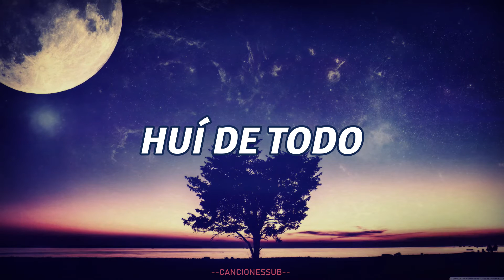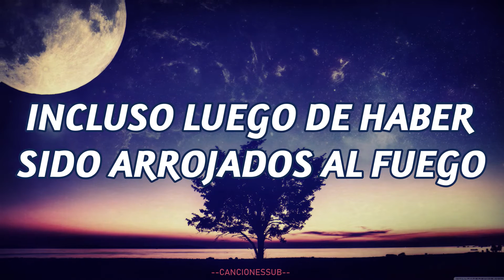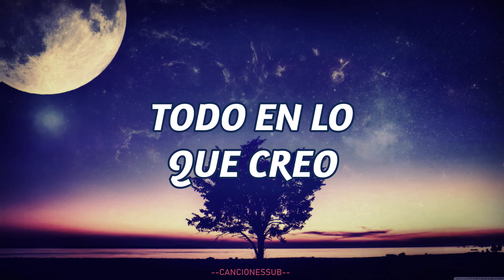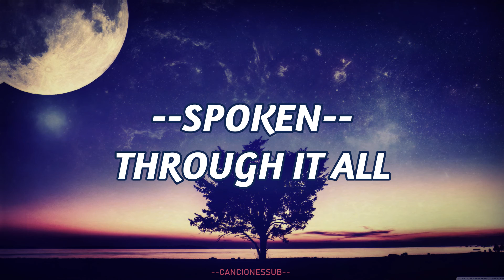Through It All-Spoken//Sub español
Ha pasado tiempo desde que no subía un vídeo de alguna canción no referente ni a animes ni a videojuegos.
Es todo xD.
Si tienes alguna sugerencia acerca de posibles futuros vídeos, házmelo saber a través de la caja de comentarios.